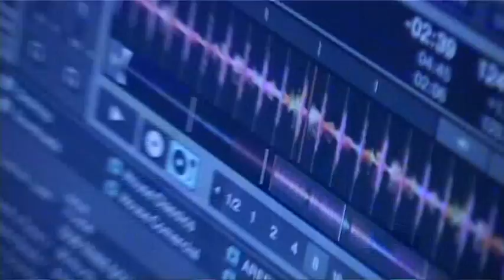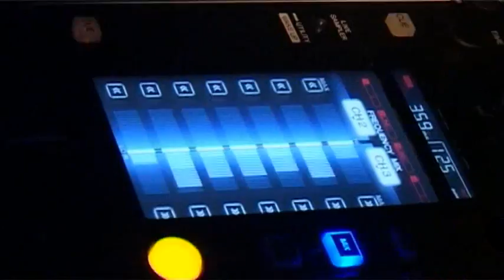pulse guimarães 5ºaniversario Stiro.avi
Pulse / Guimarães 5º aniversário lojas STIRO